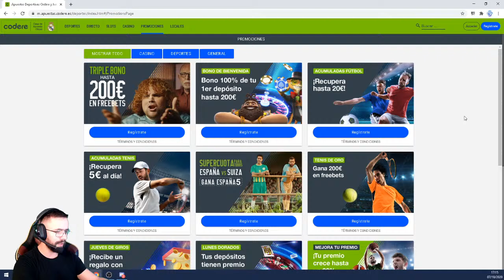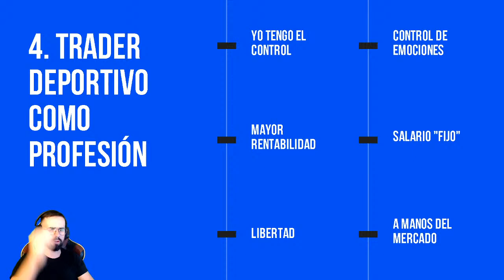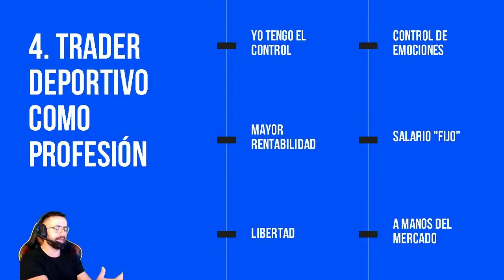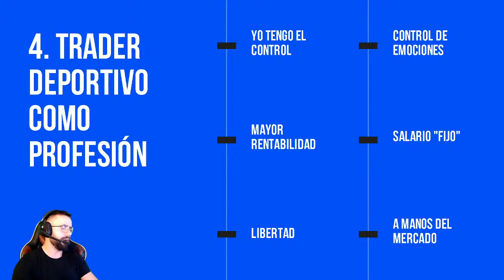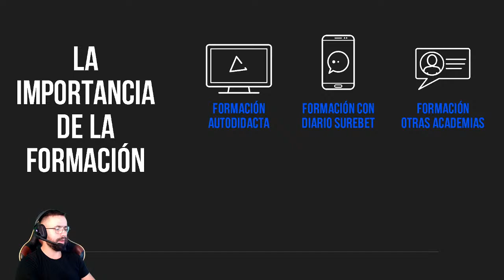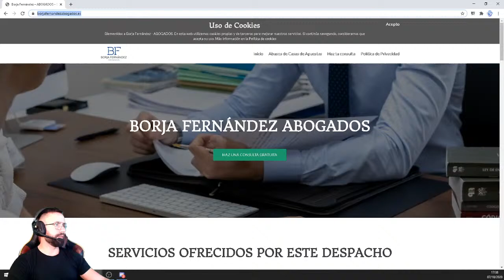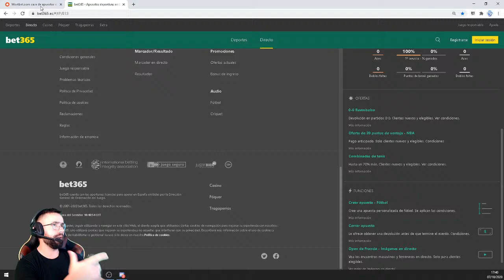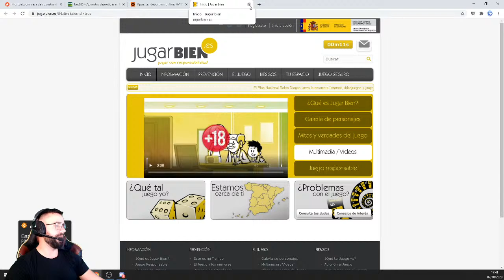✅CURSO GRATUITO - DIARIO SUREBET - DÍA 2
Si te gustaría seguir aprendiendo conocimientos sobre las surebets de forma gratuita, no te pierdas el curso  que traeremos en directo, el cual empezará el próximo día 1 de Octubre a las 18:00 CEST.

Durante los próximos días pasaremos el temario de dicho curso, para que te hagas una idea de los aspectos más destacados y prepares tus dudas y consultas.